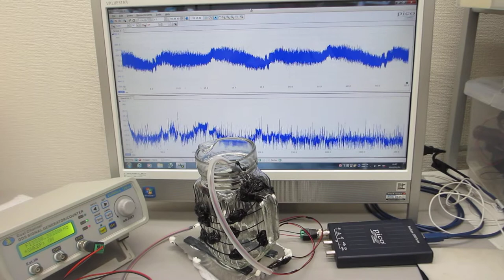超音波システム（音圧測定解析、発振制御）を利用した実験